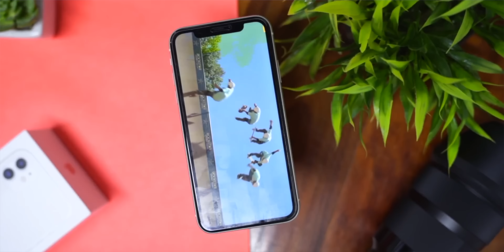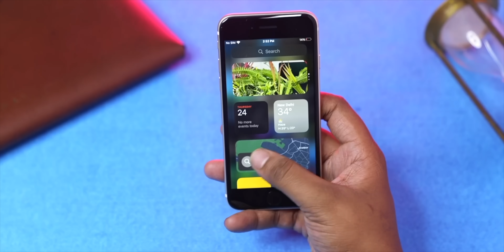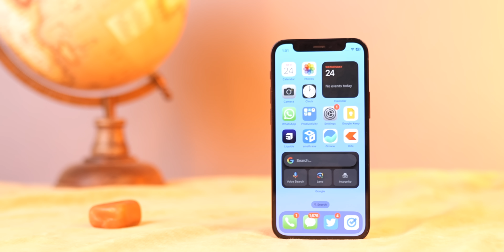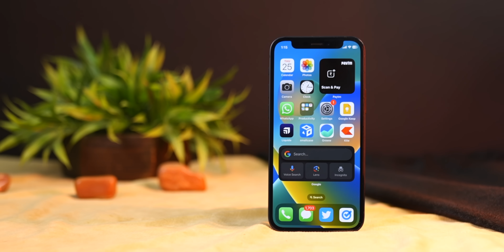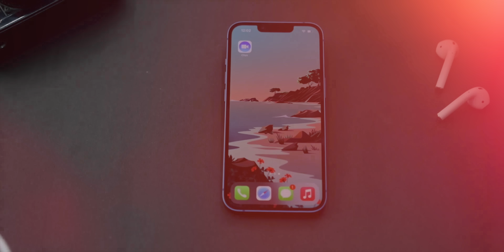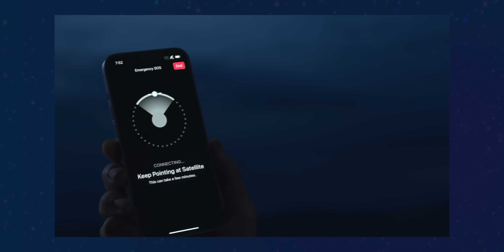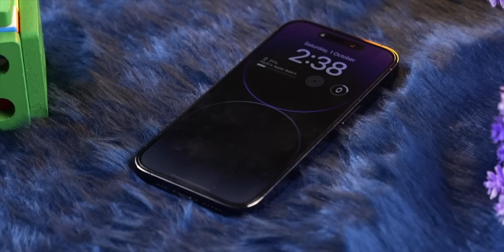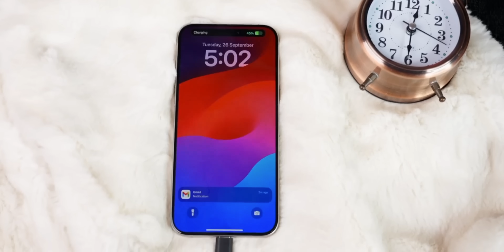Honest Advice - Which iPhone is BEST in Amazon & Flipkart SALE ! *2023*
In this video, I inform you about which iPhone should you buy.

Hey
In this video, I inform you about which iPhone should you buy. This is an iPhone buying guide which includes iPhone 11, iPhone 12, iPhone 13, iPhone 14, iPhone 14 Pro, iPhone 15, iPhone 15 Pro and 15 Pro Max.

00:00 Best iPhone
00:54 iPhone 11
02:23 iPhone SE 3
03:19 iPhone 12
04:55 iPhone 13
06:11 iPhone 13 vs iPhone 14
07:17 iPhone 15 vs iPhone 14 Pro
09:06 iPhone 15 Pro and iPhone 15 Pro Max

CREDITS:
Director: Ayush Pathak
Cinematographer:  Kashish, Praveenkar ,Vishal,Manas
Editing: Ayush, Praveen & Jatin
Content: Parth Monish Kohli